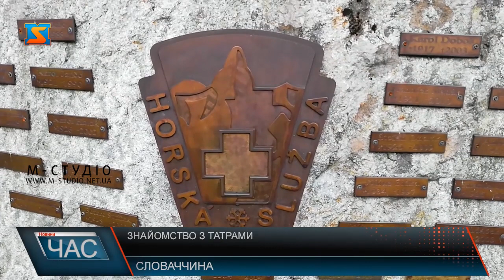Знайомство з Татрами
Познайомились з Західними Татрами. В рамках Європейського проекту «The Cooperation Krkonose – Tatry – Karpaty» школярі з Польщі, Чехії, Словаччини та України відвідали Татранський національний парк, познайомились з його визначними природніми пам'ятками та поспілкувалися з гірськими рятувальниками.